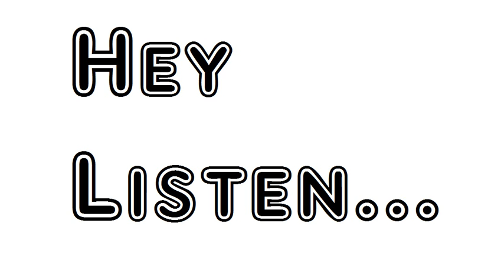Poem OÂ’er The Wide Earth On Mountain And On Plain William Wordsworth